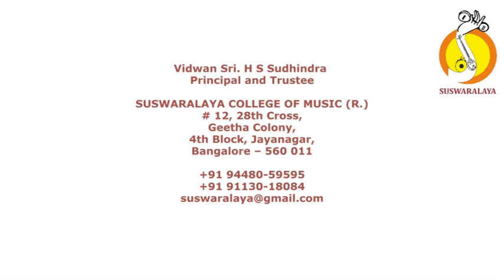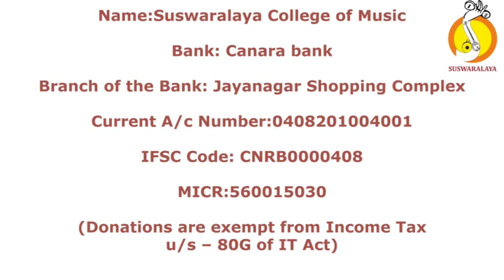4 NIDHI CHALA KALYANI MISHRA CHAPU THYAGARAJA